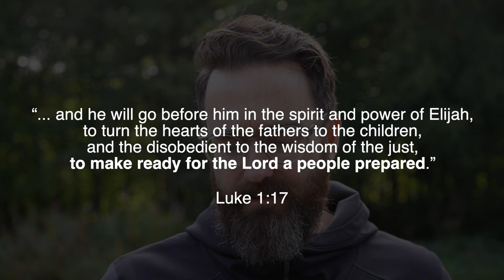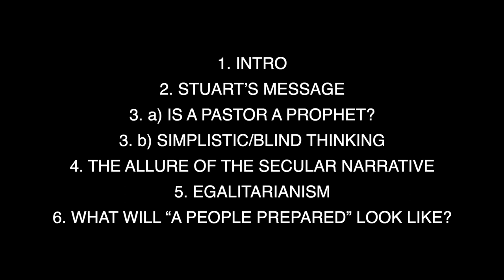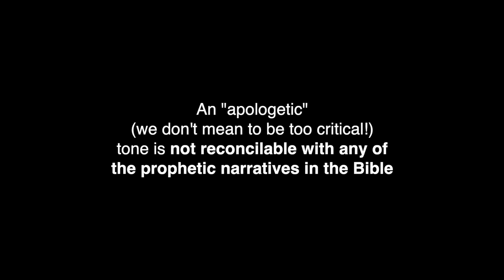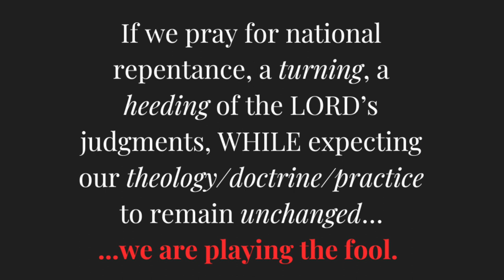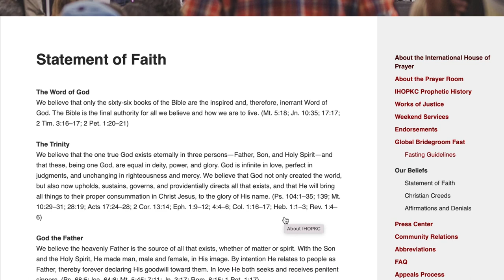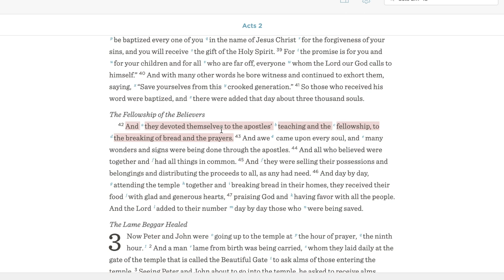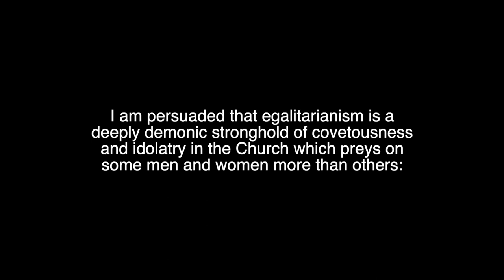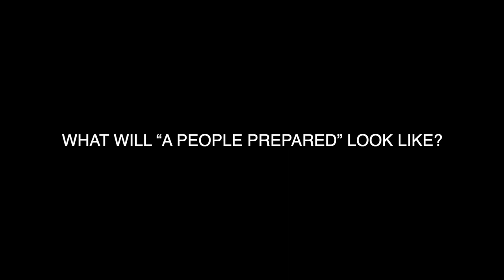Does Mike Bickle Teach the Bible Correctly?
This video is infinitely more important than anything that russellbrand is saying.

**Apologies for the couple of typos in this video**

I love him, but Mike Bickle does not seem credible as a Bible teacher in this video

In other news:

Why have we moved? Why did Mairi resign? Please watch then listen to the podcast

Maranatha.

Love,

Nick